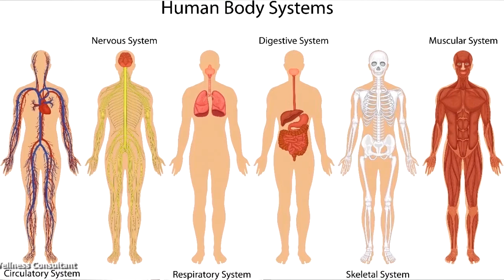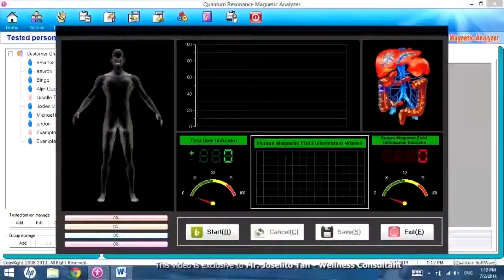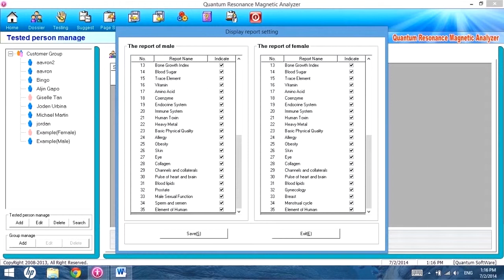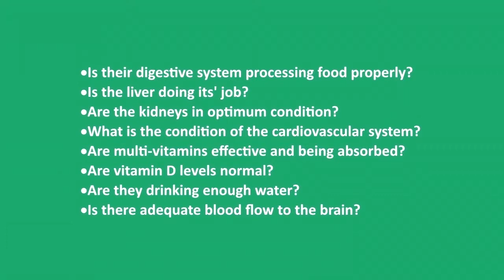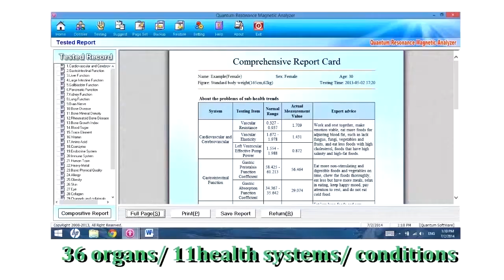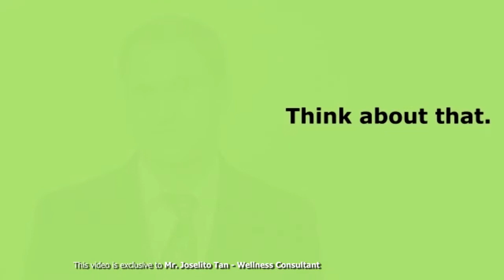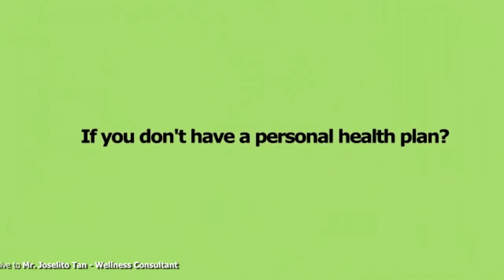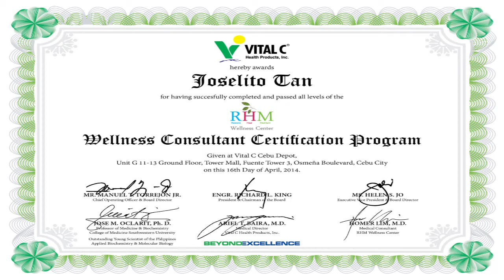WCCP Joselito Tan